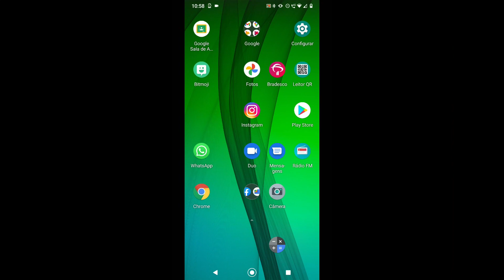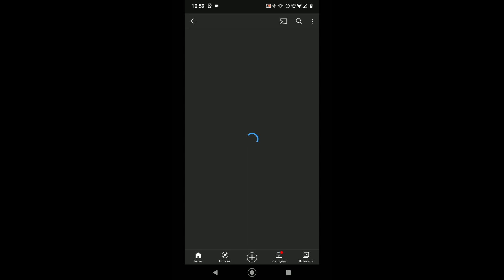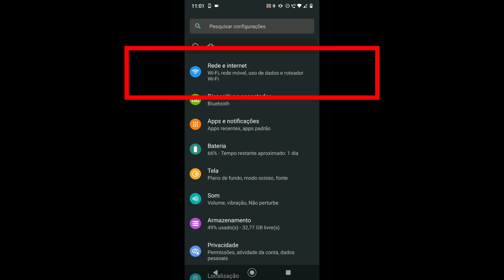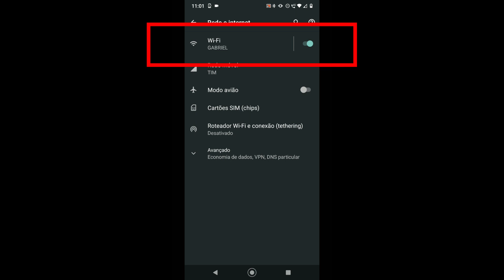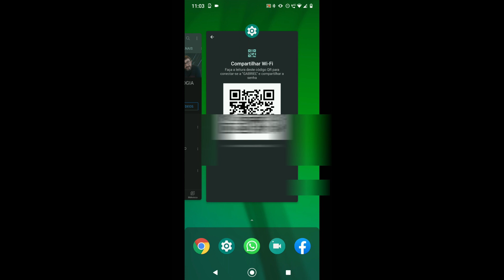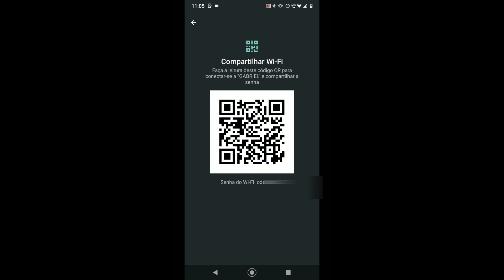COMO DESCOBRIR A SENHA WI-FI PELO CELULAR (2021). DESCUBRA A SENHA WI-FI SEM APLICATIVO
ESTE VÍDEO ENSINA A DESCOBRIR A SENHA WI-FI PELO CELULAR. DESCUBRA A SENHA WI-FI SEM APLICATIVO E SEM PROGRAMAS.

Assista todos os vídeos da playlist para tirar todas as suas dúvidas sobre TECNOLOGIAS: